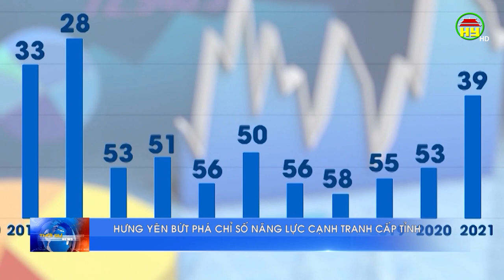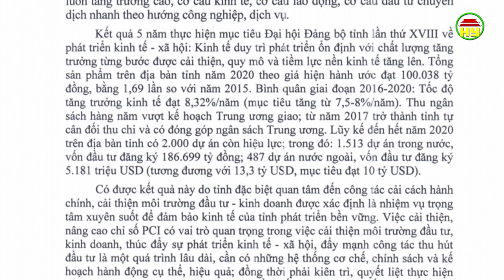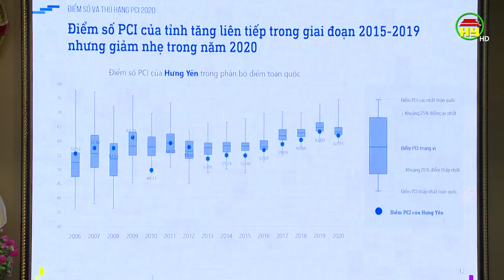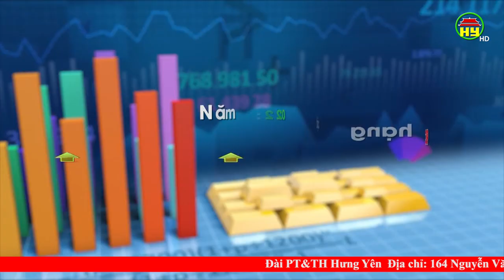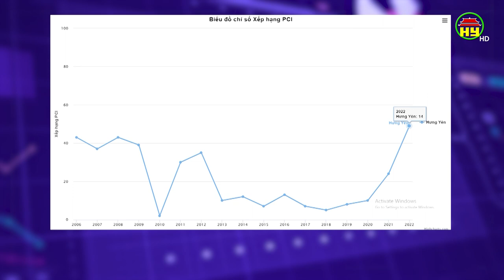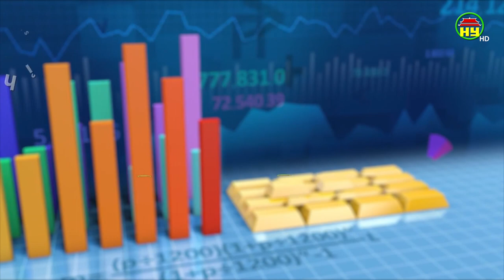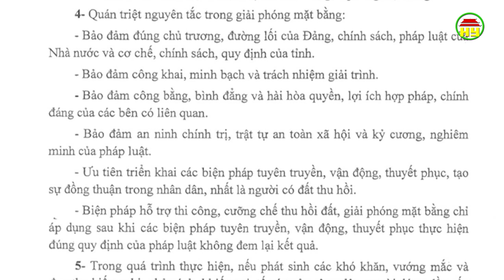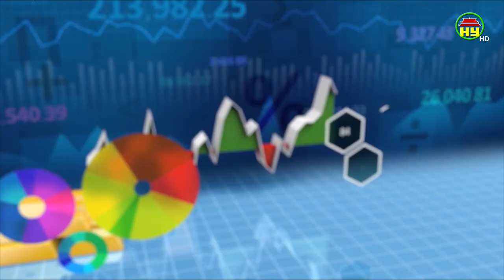Hưng Yên bứt phá chỉ số năng lực cạnh tranh cấp tỉnh(PCI)